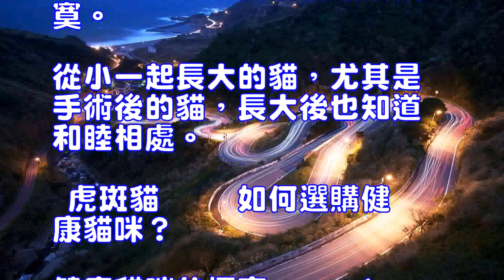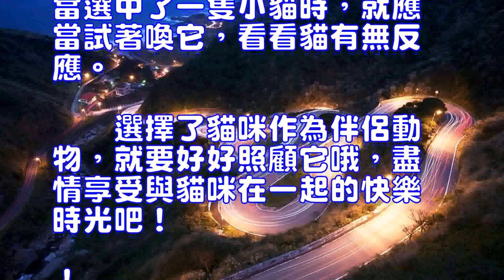伴侶動物貓咪是不錯的選擇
現如今，人們生活節奏加快再加之電子商品泛濫，人與人近在咫尺卻低頭不語，冷漠淡然。許多人選擇飼養寵物，以獲得溫暖與寄托。哪種寵物能成為你的靈魂伴侶呢？貓咪是一個不錯的選擇！~

 金吉拉貓
　　為何貓咪能成為人們的靈魂伴侶？
　　貓咪優雅、高貴、可愛、有自主意識、飼養簡單、愛乾凈，愛主人……，一起來看看養貓咪的好處吧，實在是很理想的伴侶動物呢：
　　1.早晨，當你的鬧鐘已經響過，而你卻還懶在床上不起的的時候，小貓咪就會跳到你的肚皮，來使用它那軟軟的小爪子，在你的頭上，臉上走來走去，直到把你弄起來為止。
　　2.養貓有助於形成來良好的時間感，貓咪一日兩頓飯，都要按時按點，如果你忘了它的吃飯時間，貓咪會生氣，後果會很嚴重的。
　　3.養貓有利於搞好家居環境的整潔與衛生，任何有礙於貓咪打鬧，奔跑，任何易碎的東西都要收起來，放好了。
　　4.養貓有利於養成愛勞動的習慣，家裡有貓之後，每天掃地，拖地是必需的。至於勞動的強度，那就取決於你的貓了。
　　5.養貓大可不必再買地毯，如果你一個禮拜不掃地的話，地上估計就快有一張地毯了，而且是由貓毛織成的。
　　6.養貓會讓你經常運動，不僅僅是因為如果你要抓住你的貓咪，你需要跑來跑去，想想吧，當你想去挽救一個從櫃子上掉下來的名貴瓷器時，你需要有守門員一樣的身手。

 異國短毛貓(詳情介紹)
　　決定養貓了嗎？養貓前需考慮一些問題哦：
　　1.純種貓還是家貓：不同種類的貓其外形、毛皮差異很大。眾所周知的暹羅貓、折耳貓、波斯貓體態各異，脾性也不相同，例如暹羅貓極為外向而波斯貓則較安靜，更適合於在室內生活。
　　對大多數人來說家貓完全符合要求。家貓的顏色、皮毛種類繁多，而且如果它們小的時候受過良好的照顧，脾性會很溫和；它們也比純種貓強壯，壽命長。
　　2.長毛貓還是短毛貓：長毛的貓很可愛但需要為它們定期梳理，以使它們的毛發柔順、健康。你必須準備一把刷子每天為其梳理。雖說貓咪冬天用不著經常洗澡，但即使一兩個月洗一次也應及時擦乾它們的毛，洗澡的水溫也得比人洗澡的水溫高一些。
　　3.公貓還是母貓：未經過閹割的公貓喜歡到處遊蕩，它還喜歡噴射自己的尿液或不掩埋自己的糞便以標記自己的領地（包括在你的房子裡），這會產生很重的異味。未摘除卵巢的母貓會定期發情而有可能懷孕，這段時間它們極愛吵鬧，還會吸引許多附近的公貓。
　　4.一隻貓還是兩隻貓：如果你一天中大部分時間都不在家，最好選擇養兩隻貓，這樣才不會使貓感到寂寞。從小一起長大的貓，尤其是手術後的貓，長大後也知道和睦相處。

 虎斑貓
　　如何選購健康貓咪？健康貓咪的標志：
　　1.耳朵清潔，豎起，耳垢少或沒有，無其他異物；
　　2.肛門和外生殖器應清潔，無分泌物，附近的皮毛上不應沾有糞便污物；
　　3.眼睛明亮，不流淚，沒有分泌物，也沒有炎癥；
　　4.嘴的周圍應清潔乾燥，不附有唾液和食物，牙齦堅固，呈粉紅色，沒有潰瘍；
　　5.身體肌肉結實、發達，不生皮疹。不要選擇流鼻涕、眼淚的小貓。健康貓在安靜狀態下，對主人呼喚或其他聲響反應靈敏，聞聲後兩耳前後來回擺動。病貓或耳聾貓則對聲音無任何反應。當選中了一隻小貓時，就應當試著喚它，看看貓有無反應。
　　選擇了貓咪作為伴侶動物，就要好好照顧它哦，盡情享受與貓咪在一起的快樂時光吧！！